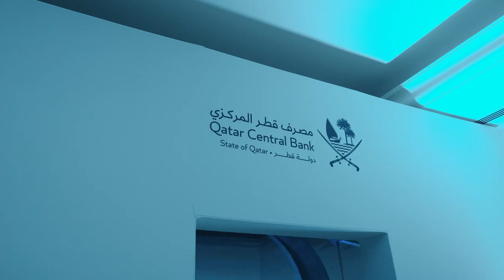Enhancing Joint Gulf Cooperation - المؤتمر الأول لتفعيل العمل الخليجي المشترك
استضافت دولة قطر المؤتمر السنوي الأول لتفعيل العمل الخليجي المشترك في مجال لجنة محافظي البنوك المركزية بدول المجلس. وأكد سعادة الشيخ بندر بن محمد بن سعود آل ثاني محافظ مصرف قطر المركزي، أن تبني نهج صحيح لسياسة سعر الصرف أمر مهم لتحقيق الاستقرار المالي والاقتصادي على المدى البعيد.

The State of Qatar hosted the inaugural Conference on Enhancing Gulf Cooperation for the GCC Central Bank Governors Committee. During the event, HE Sheikh Bandar bin Mohammed bin Saoud Al Thani, Qatar Central Bank Governor, emphasised that adopting a sound approach to exchange rate policy is crucial for achieving long-term financial and economic stability.